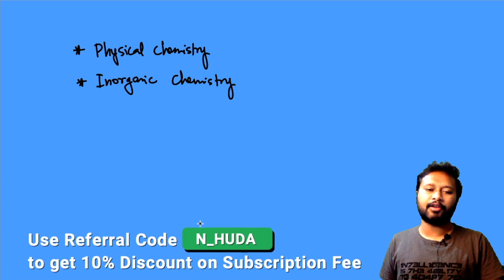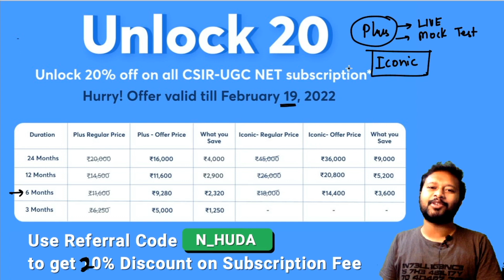CSIR NET: New Batch Announcement | N_HUDA | Unacademy Classes | CSIR June 2022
The video is about new batch announcement for upcoming CSIR NET June 2022 Exam.
Get Benifits like
LIVE Classes,
Doubt Clearing Sessions
Mock Tests
Recorded Classes